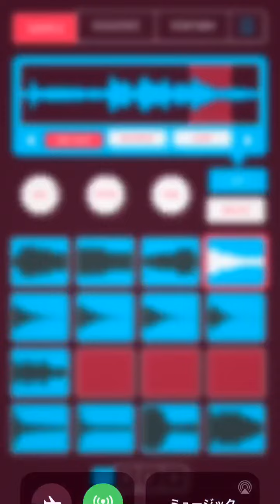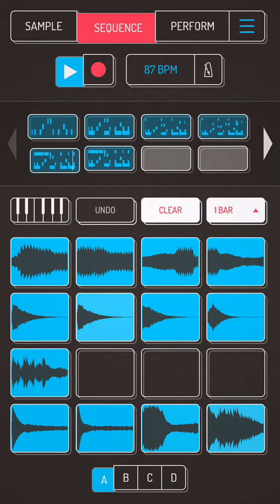【KOALA SAMPLER】ヒデキンさんの声をサンプリングした【review】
YouTuberのせとこうじさんも紹介していた最近話題のiOSアプリ【KOALA SAMPLER】を初めて使ってみました！
音楽機材などなくてもスマホでここまでできるのか・・・と切なさと喜びがこみあげます(☉౪ ⊙)当分使います。
めっちゃ使いやすくてビートメイクしたい方におすすめです！